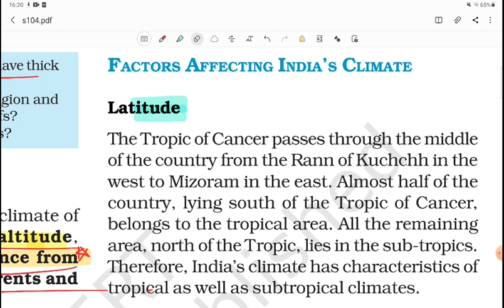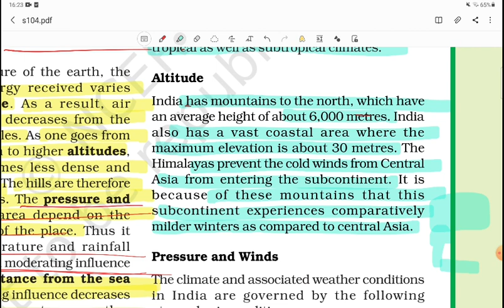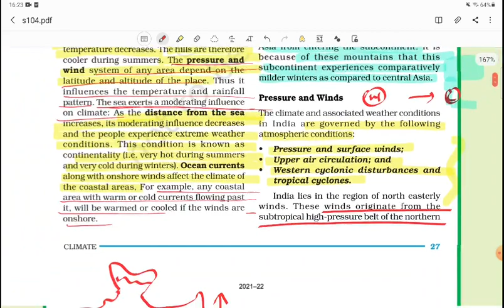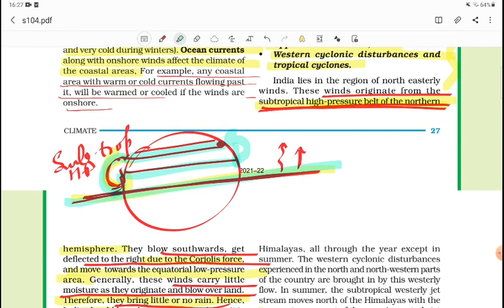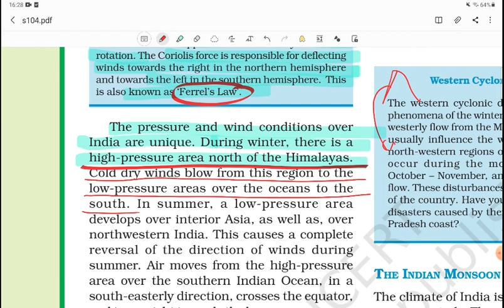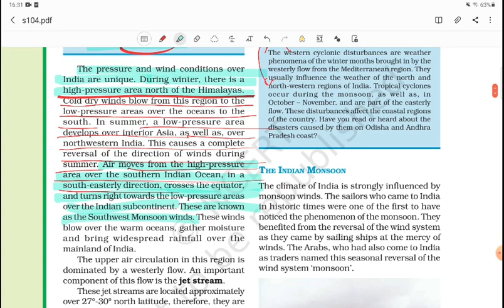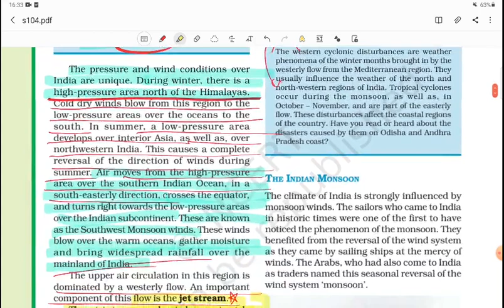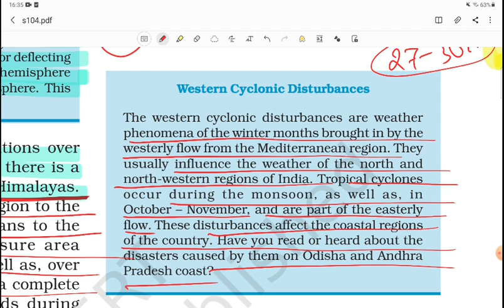Class9th Geography Chapter 4 Climate part 2 detailed explanation in hindi